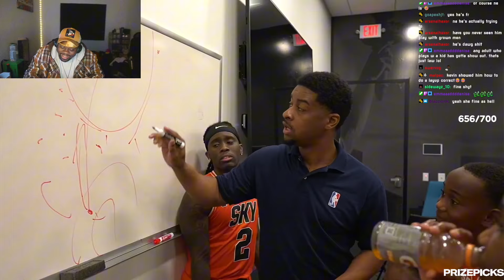JuJuReacts To Kai Cenat’s Little Baller’s Association | GAME 3! | SEMIFINAL’S (Ft LIL RT)